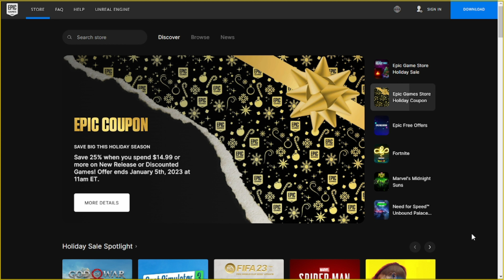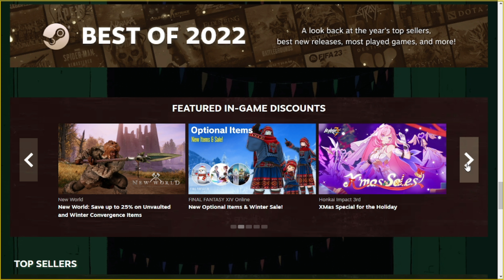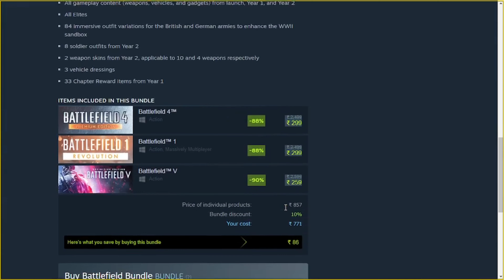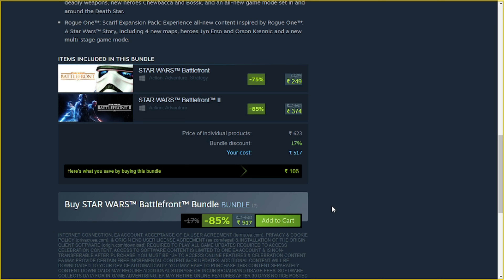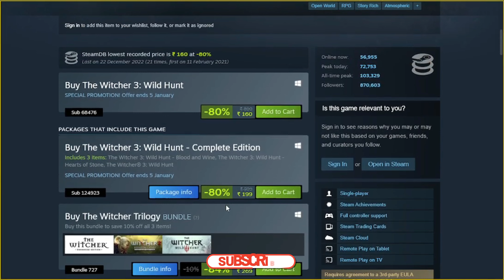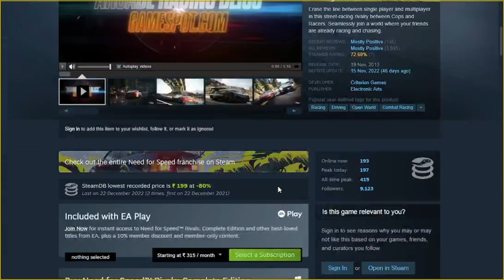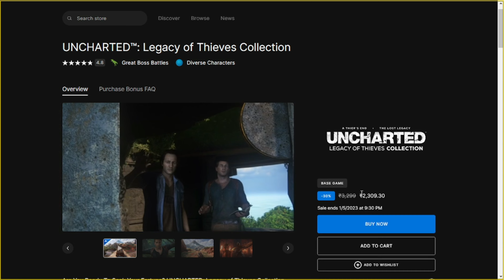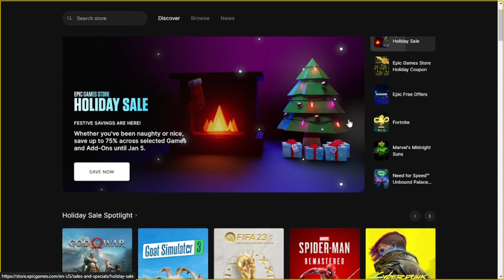Epic and Steam Winter sale 2022 || Best discount || Sale of the Year 2022 || in-game Items Free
The holiday season has finally arrived, and so has Steam's final seasonal sale of the year - Steam Winter Sale 2022, offering incredible deals on some of the best video games on PC. Although sales on Steam are fairly frequent, nothing compares to the scale of the seasonal sales, which offers jaw-dropping discounts on some of the biggest AAA and indie titles on the platform.

Games from various genres and categories are on sale during the Steam Winter Sale 2022, from the very popular action role-playing games to the niche RTS titles. Here are five of the best action game deals that fans of the genre shouldn't miss out on during the ongoing Steam Winter Sale 2022.

My System
OS: Windows 10.
Processor: Intel Core i7- 7700HQ
Memory: 16 GB RAM.
Graphics: Geforce GTX 1050, 4GB GDDR5
DirectX: Version 11.
Storage: 500 SSD 1 TB HD